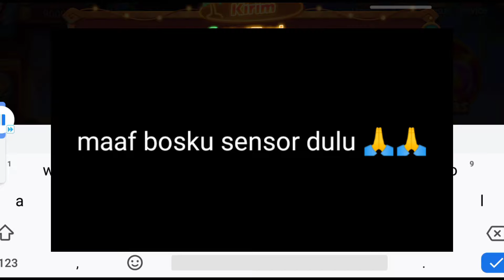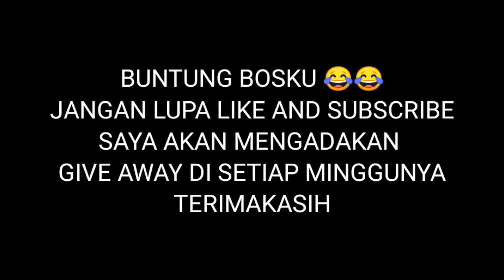Modal 1B Jadi Apa [Duo Fu Duo Cai] Higgs Domino Island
Hello bosku semua yg ada di tanah air indonesia... di video kali ini NCS Animal ingin bermain slot duo fu duo cai
dan terus memburu scatter duo fu duo cai dan mendapatkan superwin yg banyak hehehe.

Dengan modal 1B Apakah yg akan terjadi???

tonton sampai habis yah bosku...
jangan banyak banyak skip..hahaha

Agar NCS Animal selalu semangat membangun channel ini.
Terimakasih 🙏🙏🙏